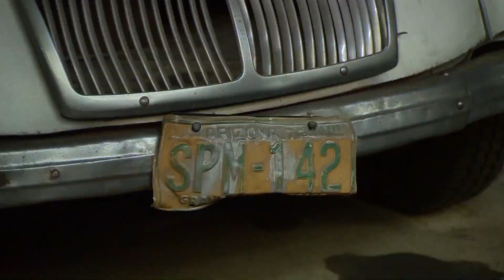230 klassieke bolides jarenlang verstopt in Dordtse loods: 'Collectie van wereldniveau'